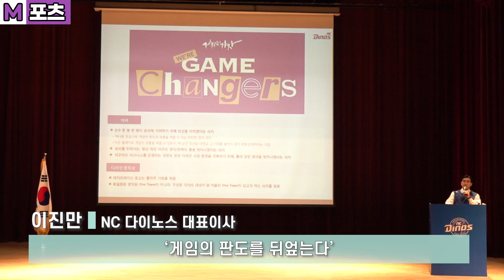[M포츠] “We’re Game Changers” 언더독의 반란을 꿈꾸는 NC 신년회 현장!